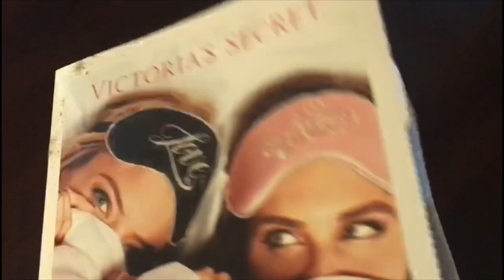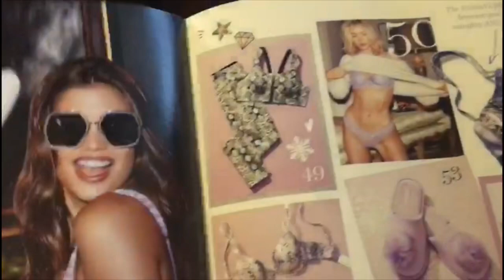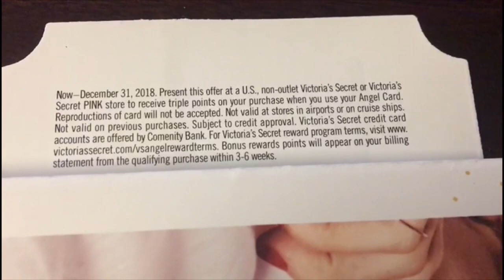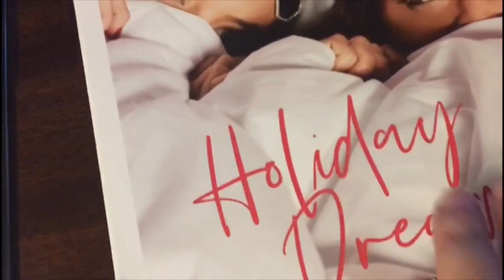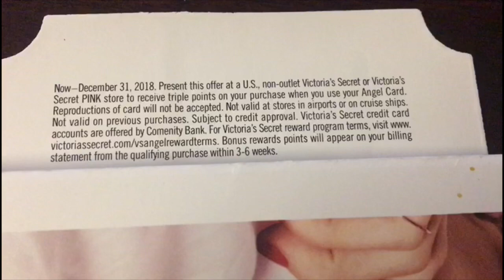🛍 Cupones *NUEVOS* que vinieron de Victoria's Secret - Esten pendiente por el suyo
Productos recomendados que uso en mis canales:

❤️CODIGO: YVUDXGS

Grupo Cerrado de Facebook: Cupones Para Comida

Visite el enlace de arriba para poder ayudarla a entrar al grupo SECRETO.